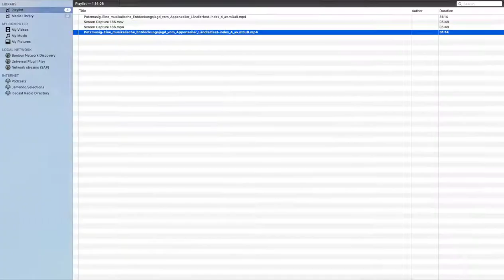half-step polka - Quartett Waschächt - Swiss TV "Potz! Musig"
the chromatic step polka played by the Quartett Waschächt at the Appenzeller Landler Festival 2019